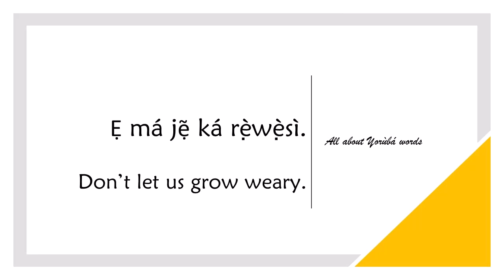How to say GROW WEARY in YORUBA